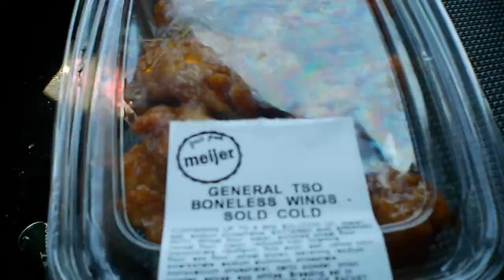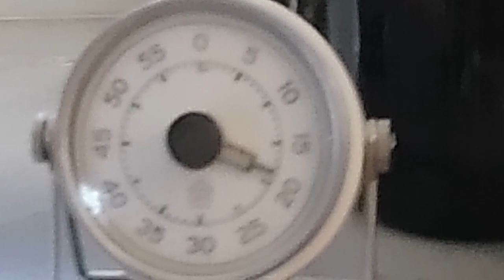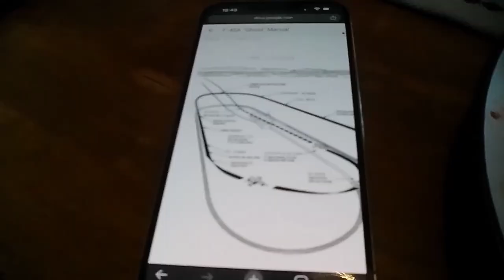Ninjo's World April 14th, 2024 the meatloaf episode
give your hard earned money to a creative who could actually use it